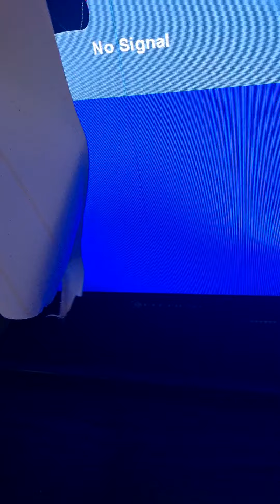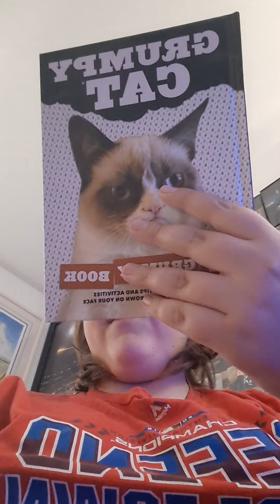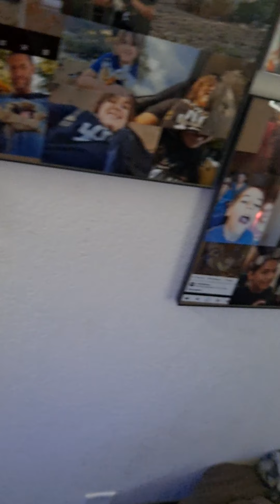Life hacks that you've been doing wrong your entire life